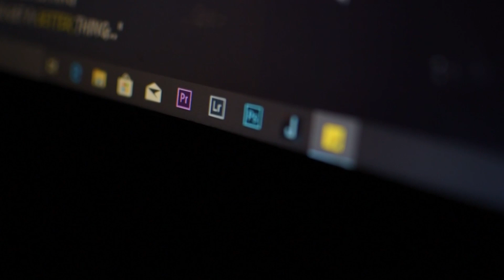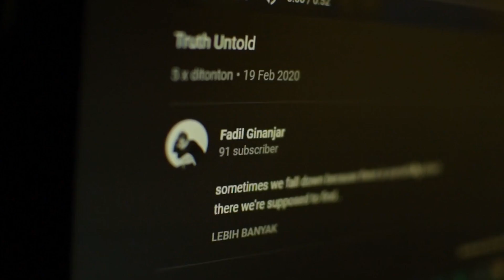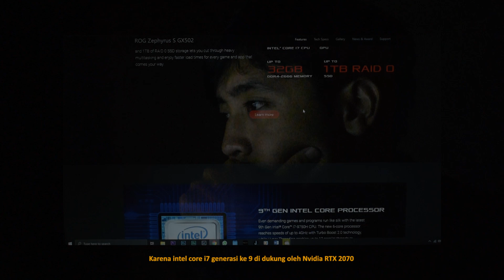The Little Thing Called Dreams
ROG For Life YouTube Competition with Deddy Corbuzier